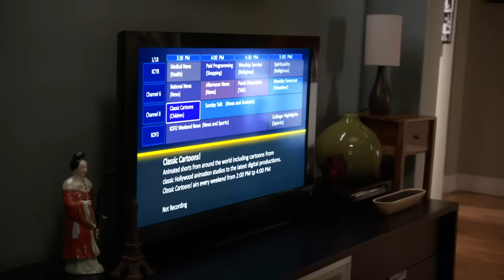Modern Family | What the *BLEEP* Did Lily Say???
After receiving her dress for a wedding, Mitch (Jesse Tyler Ferguson) and Cam (Eric Stonestreet) try to teach Lily (Aubrey Anderson-Emmons) how to be the perfect flower girl. But it looks like Lily has learned a salty new word. Can Cam and Mitch clean up her language in time? (Season 3 Episode 13).